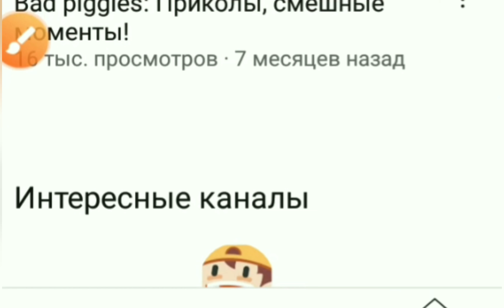Новости касательно "Приколов и смешных моментов в Bad piggies"!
А теперь осталось только придумать про что будет ролик.